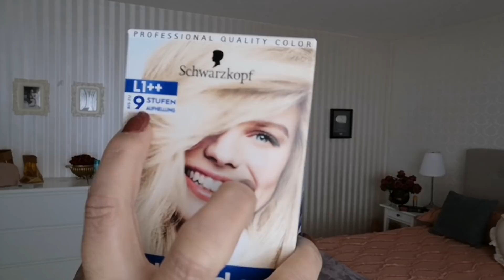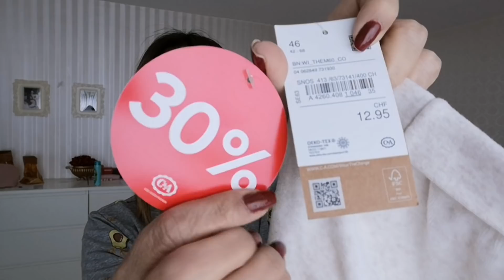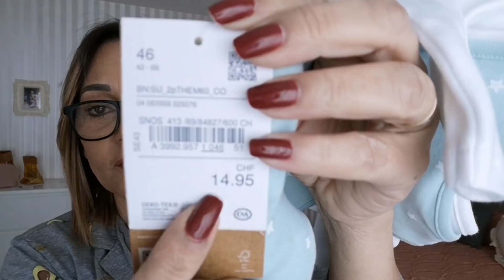PROVANDO AS ROUPAS QUE COMPREI + ROUPINHA DE BABY PRO NETINHO + BASES E ETC...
PROVANDO AS ROUPAS NOVAS... + COMPRINHAS VARIADAS.
Meu Instagram: cacau_schwarz
Meu endereço de caixa postal: Carla schwarz:
pick post.30047848